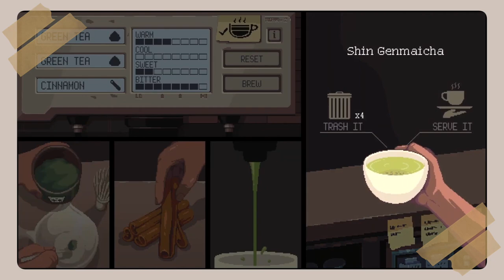☕️ 10 MORE cozy games for the nintendo switch you need to play | 2022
hi friends and welcome back to a part two of our cozy game series! here are 10 more cozy games for the nintendo switch that i have either loved playing or has been recommended to me by you!

thank you so much for helping us achieve our goal of reaching Youtube Partner on here! i am so incredibly grateful for all the love and support, especially since it was my first video posted in a long while! i cannot wait to continue cultivating this wonderful community here

🤍 , cassie.

「 0:00 」💭 intro
「 0:35 」📦 unpacking
「 1:11 」🏝 rime
「 1:41 」🔥 firewatch
「 2:15 」 🕰 when the past was around
「 2:53 」🦊 spirit of the north
「 3:29 」👑 child of light
「 4:07 」🪵 littlewood
「 4:49 」☕️ coffee talk
「 5:28 」🌲 ori & blind forest | ori & the will of the wisps
「 6:09 」✨ eastward
「 6:49 」💭 outro

❔ filming equipment? — sony a7c & iphone 13 pro

🎵 Dontcry x Glimlip x Sleepermane – Jiro Dreams

🌟 5,624